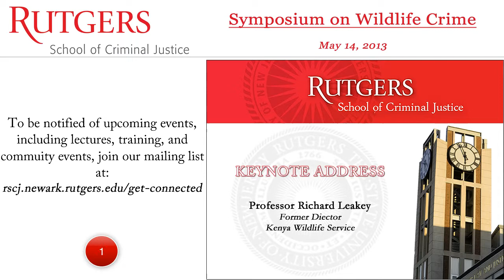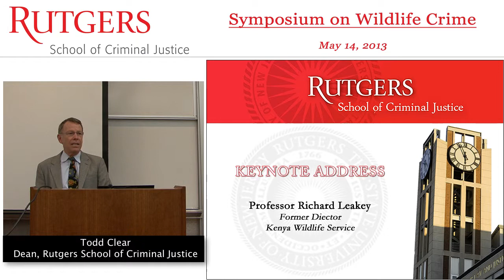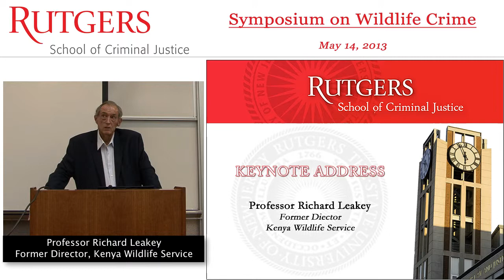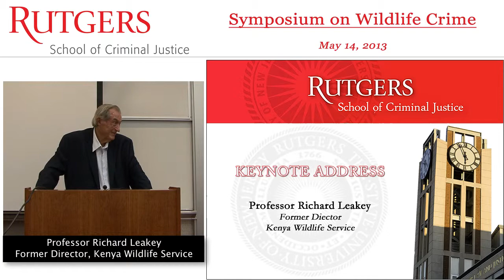Richard Leakey Keynote Address: Rutgers Wildlife Crime Symposium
Professor Richard Leakey gives the keynote address at the Rutgers Wildlife Crime Symposium. May 14, 2013